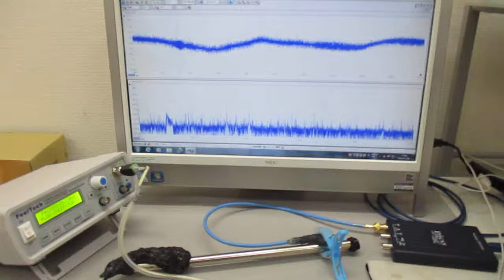音圧測定解析に基づいた、超音波システムの開発技術 Ultrasonic-labo